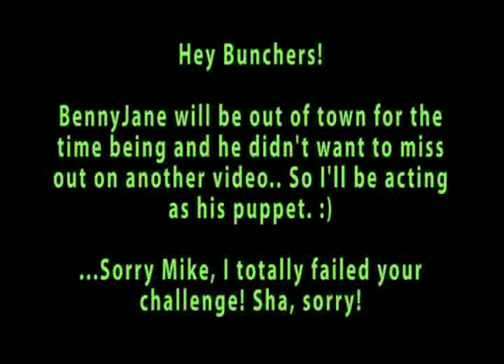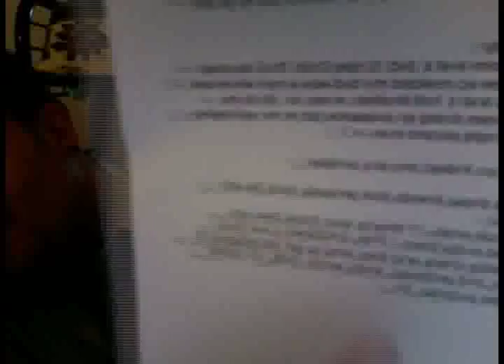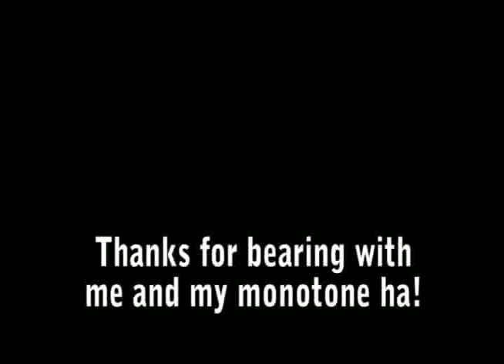[05-30] The Substitute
Hey all! Um.. Dane here, I'm Bennyjane's puppet for the day since he's out of town.